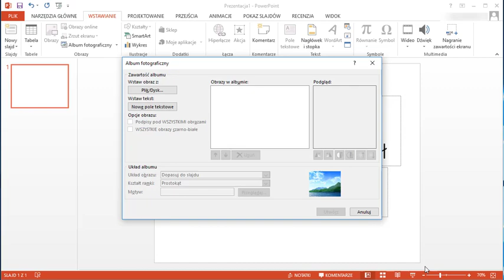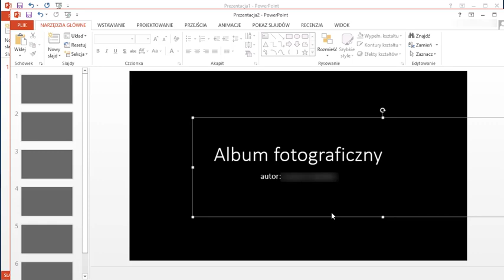POWER POINT - film wstawienie zdjęcia do albumu